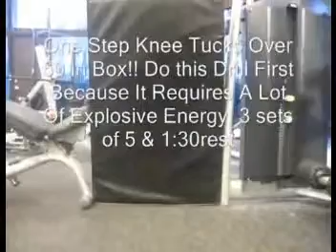Plyometric Exercises To Increase Jumping Ability Tony Thomas NFL Combine Workout YouTube 1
Example of using a bad surface to do plyometrics. The pad dissipates energy and drive.